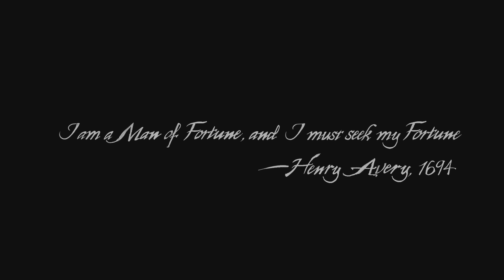Uncharted : Legacy of Thieves | The Lure of Adventure #1 | 4K 60FPS (PS5)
I am a man of fortune, and I must seek my fortune
- Henry Avery. 1694

At the heart of Uncharted: Legacy of Thieves is the allure of adventure. Both Nathan Drake and Chloe Frazer embody the spirit of exploration. As players, we are invited to traverse vast landscapes, from the bustling streets of Scotland to the treacherous cliffs of Madagascar. This video will highlight the rich narrative arcs that drive these characters, showcasing their motivations, relationships, and growth throughout their journeys.

Exploring Nathan Drake

Nathan Drake, our charming protagonist, is driven by the thrill of uncovering the world’s secrets. As we navigate his story, we’ll delve into his backstory—his childhood, the people who influenced him, and the decisions that shaped his adventurous spirit. We’ll discuss key moments that define his character, from his first treasure hunt to the emotional stakes involved in his relationships.

The Dynamic Duo: Chloe Frazer

Chloe Frazer, introduced in Uncharted 2: Among Thieves, returns as a lead character in The Lost Legacy. Her complex background and strong personality make her a perfect counterpart to Nathan. In this video, we’ll explore her motivations, the nuances of her relationship with Nathan, and her journey to find her own path in the world of treasure hunting. Together, they form a dynamic duo, showcasing the importance of collaboration and trust in their dangerous pursuits.

Gameplay Highlights
As we dive into gameplay footage, we’ll showcase the breathtaking visuals of the game. From lush jungles to ancient ruins, every location is meticulously crafted, offering players a sense of wonder and discovery. The advanced mechanics of the PS5 allow for seamless transitions between exploration, puzzle-solving, and intense action sequences. We’ll break down key gameplay elements, including combat strategies, environmental puzzles, and the clever use of traversal mechanics that make the Uncharted series so beloved.

The Themes of Adventure
Adventure is more than just physical exploration; it’s also a journey of self-discovery. Throughout the series, themes of loyalty, sacrifice, and redemption are explored. We’ll discuss how these themes resonate not only within the characters’ narratives but also with players, encouraging them to reflect on their own adventures in life.

Visual and Technical Mastery
In this section, we’ll focus on the technical aspects that make Uncharted: Legacy of Thieves a visual masterpiece. The transition to 4K resolution and 60FPS enhances every detail, from the expressions on characters’ faces to the intricate designs of ancient artifacts. We’ll discuss the lighting, textures, and environmental effects that create an immersive experience, allowing players to lose themselves in this richly realized world.

The Soundtrack of Adventure
No adventure is complete without its score. The musical compositions in Legacy of Thieves enhance the emotional impact of key scenes, drawing players further into the narrative. We’ll explore the soundtrack, highlighting how music sets the tone for exploration and confrontation, making each moment unforgettable.

The Legacy of Uncharted
As we wrap up this first installment, we’ll reflect on the lasting impact of the Uncharted series on gaming and storytelling. From its innovative gameplay to its compelling characters, Uncharted has influenced countless titles in the industry. We’ll discuss what makes this series stand out and why it continues to resonate with fans new and old.

Conclusion
Join us as we embark on this exhilarating adventure through Uncharted: Legacy of Thieves. Whether you’re a longtime fan or a newcomer to the series, this journey promises excitement, drama, and a deep appreciation for the spirit of adventure that drives us all.

What are your favorite moments from the Uncharted series? We’d love to hear your adventures and how this series has inspired you. Until next time, keep exploring!